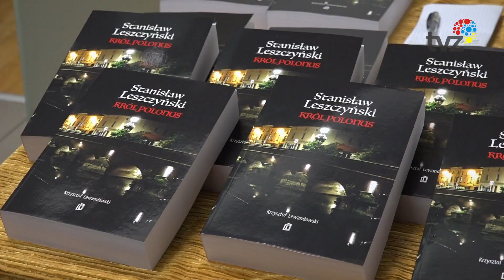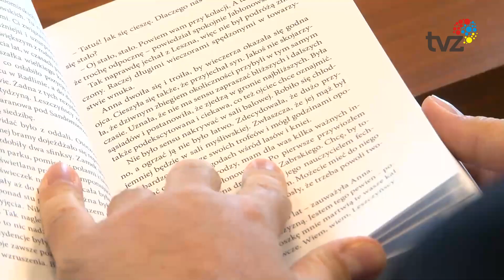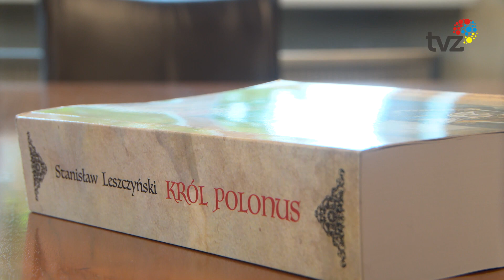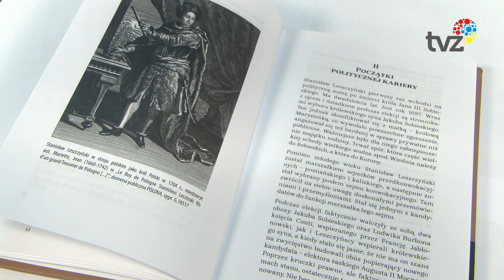LITERACKIE SPOTKANIA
W Zabrzu odbył się festiwal historii alternatywnej Alterhist. Gościem specjalnym był znany pisarz i dziennikarz Marcin Wolski, który parę dni temu gościł także na specjalnym spotkaniu autorskim z wiceprezydentem Zabrza Krzysztofem Lewandowskim.